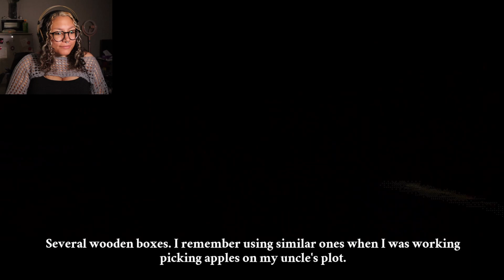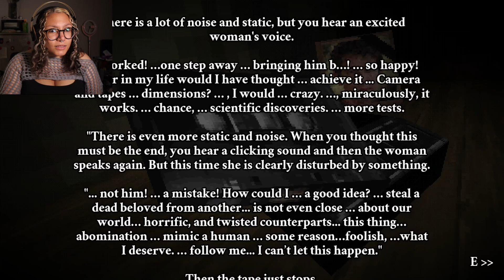TRAPPED INSIDE an old building by a CREEPY MONSTER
super interesting game with two endings!!

► @undeadjinx [ or else you'll be followed by a tiny guy who smells like onions and poop ? ]